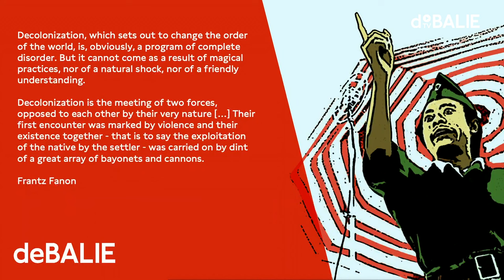Anti-colonial resistance and violence | Highlights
- Due to unforeseen circumstances this livestream does not meet our usual standard. We apologize for the inconvenience. -

How should we interpret the violence immediately following the Indonesian declaration of independence? How is attention given to this chaotic and violent period, both in Indonesia and the Netherlands? In light of Marjolein van Pagee's new book, Ady Setyawan, Fitria Jelyta, and Robin Raven discussed topics such as Bung Tomo, the term 'bersiap,' the place this period does or does not occupy in our histories, and the ways in which different countries handle the suffering from that time.

This video contains highlights of the conversation. Watch the whole programme, with lectures of Ady Setyawan and Robin Raven, here ⤵

Programme editor: Veronica Baas
Moderator: Lennart Booij
In collaboration with: Uitgeverij Omniboek